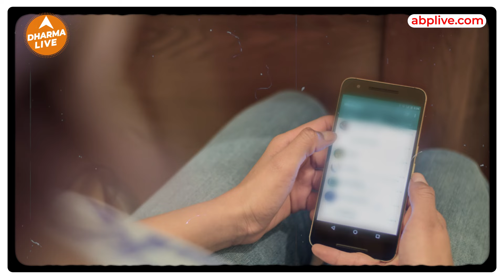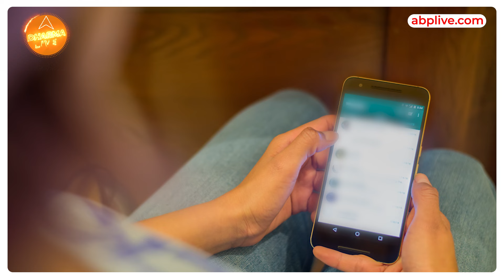Geeta Gyan - साधना करके एक व्यक्ति रह सकता है दो जगह | Dr. S. Ranjan Interview | 2nd Episode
Geeta Gyan - साधना करके एक व्यक्ति रह सकता है दो जगह | Dr. S. Ranjan Interview | 2nd Episode | Dharma Live

हिंदू धर्म में श्रीमद भगवत गीता को बहुत ही पवित्र ग्रंथ के रूप में जाना जाता है। मान्यता है कि जो भी इसका श्रवण या पाठन करता है उसे जीवन के कई रहस्यों का ज्ञान हो जाता है। भगवत गीता में ना केवल महाभारत के युद्ध का वर्णन किया गया है, बल्कि धर्म, जय, पराजय, व्यवहार इन सभी विषयों को सम्मिलित किया गया है। भगवान श्री कृष्ण ने जिस तरह महाभारत के युद्ध भूमि में धनुर्धर अर्जुन का मार्गदर्शन किया था। उसी तरह वर्तमान समय में गीता अनेकों लोगों का मार्गदर्शन कर रही है। गीता में यह भी बताया गया है की जीवन को बिना किसी अड़चनों के कैसे जिया जाता है।